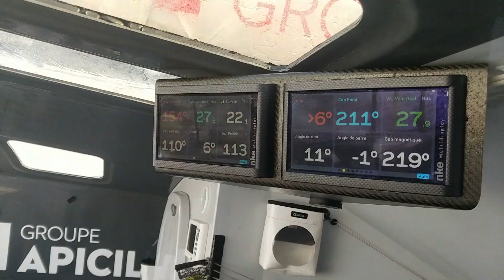#06 Onboard stories - 14.11